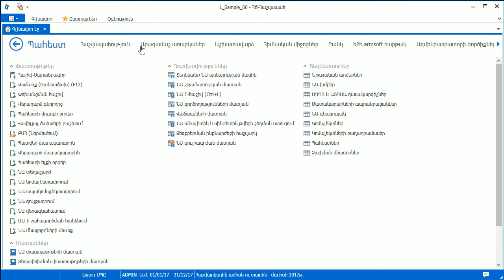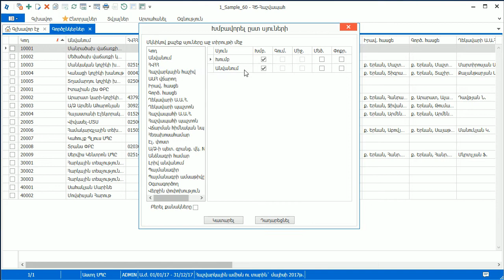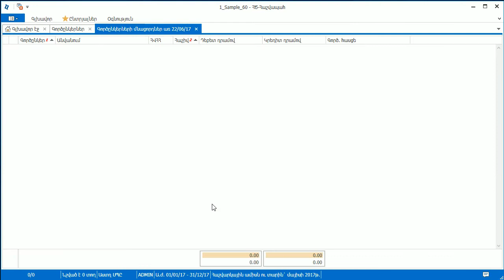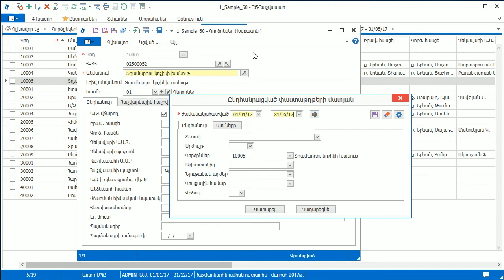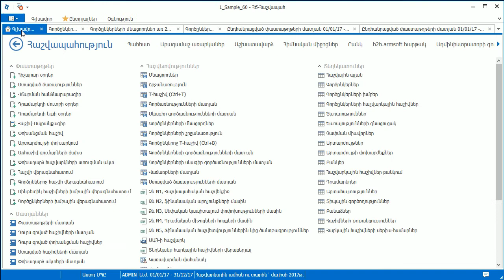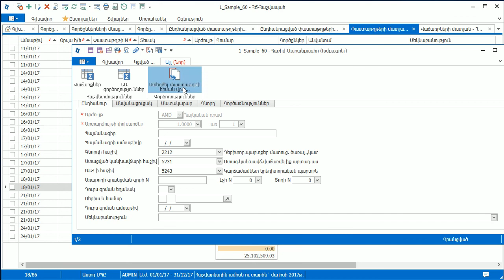ՀԾ-Հաշվապահ: Ինտերֆեյսային լավացումներ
Հոլովակում ներկայացվում է Հաշվապահ 7 համակարգի հիմնական ինտերֆեյսային լավացումները: